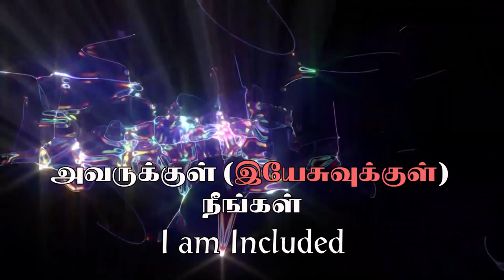" அவருக்குள் (இயேசுவுக்குள்) நீங்கள் "I am Included (HD) Oct 12th 2019 Promise with Jestin (DD1988)